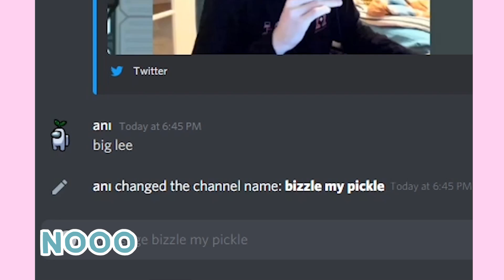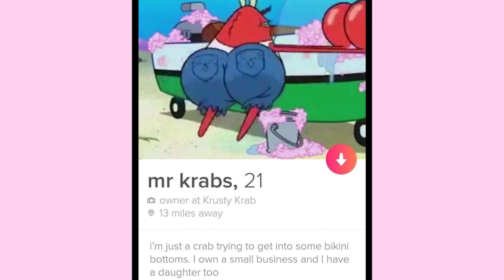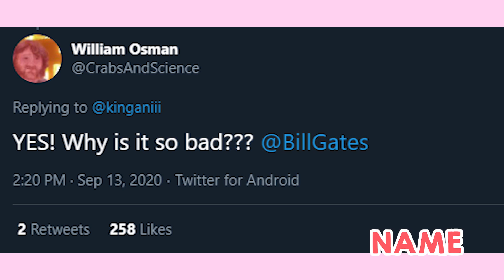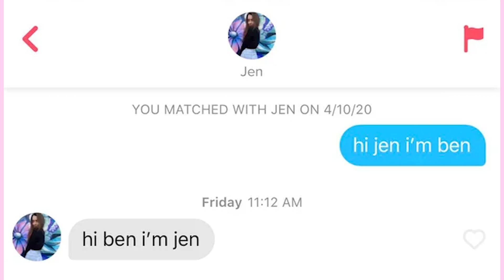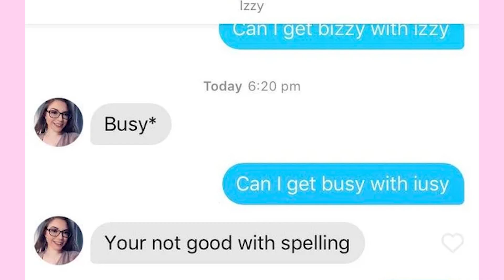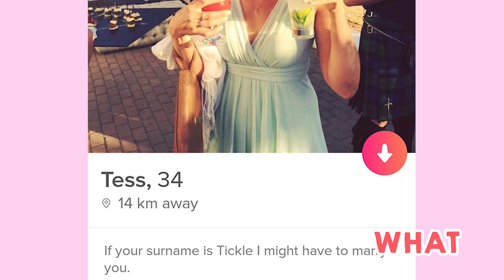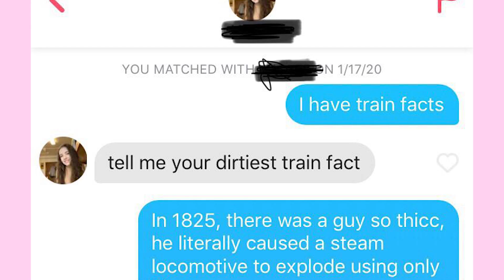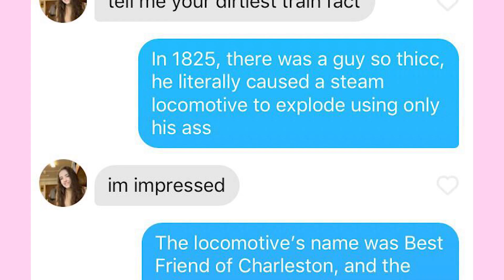FUNNY TINDER POSTS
hello
(◕ᴗ◕✿)
we looked at tinder posts :3